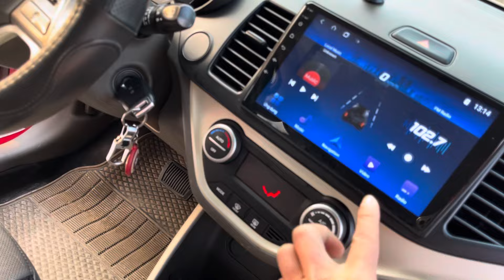Đời cao , số tụ động , ít xăng.. đẹp cả xe..máy số keo chỉ zin..giá chỉ 270tr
🥰 Các bác đến mua hộ e 1 xe nhé . Giá còn bớt sâu bớt nhiều bớt thoải mái ạ
☎alo , kết bạn nt zalo 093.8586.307 & 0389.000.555 & 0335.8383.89 để xem hình và thương lượng
🚘 lưu ý : bên em có giao ship xe tới tận nhà toàn quốc cho khách xem , ưng thì lấy ạ

💯bên em bán ra cam kết có bảo hành ko lỗi ạ
Ko tai nạn - ko ngập nước - giấy